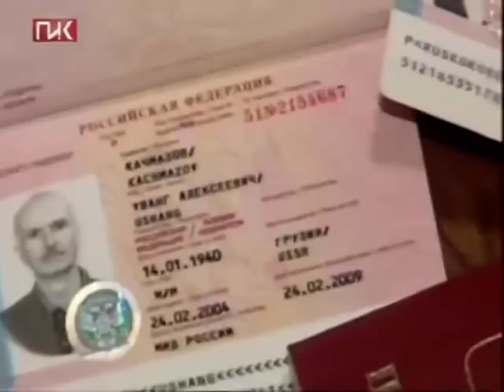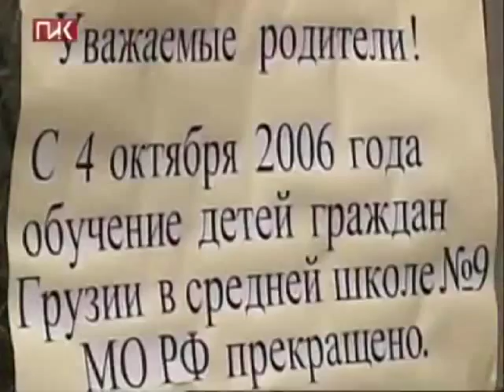«Спецоперация против Грузии» Док фильм